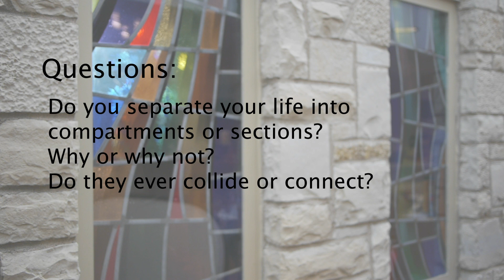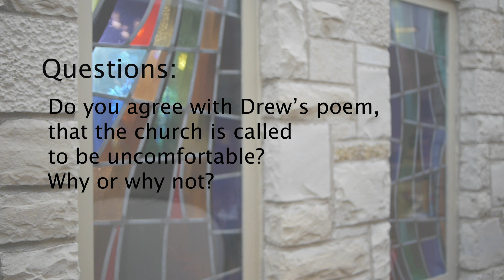Wednesday Voices 07 - The Gospel Is Political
Wednesday Voices Discussion Guide for October 28

COVID has challenged us to think differently about how we learn and grow and connect with one another in meaningful and faithful ways. Join us for Wednesday Voices on Wednesdays evenings this fall for a very brief conversation jumping off point that is still becoming. These are crafted with families with confirmation youth in mind, but it’ll be fodder for ministries and small groups.

What Wednesday Voices is…a simple invitation to gather with those you are living with and engage with one another. A chance to pause each week together. A time to connect with the big questions, learning, loving and growing together in our faith and with community.

We invite you to tune into our Wednesday Voices video each week at 6:30pm. We encourage you to bring a pen and piece of paper to jot down your thoughts throughout the video. Following the video, engage in a discussion with those around you either using the discussion prompts below or what thoughts come to your mind.